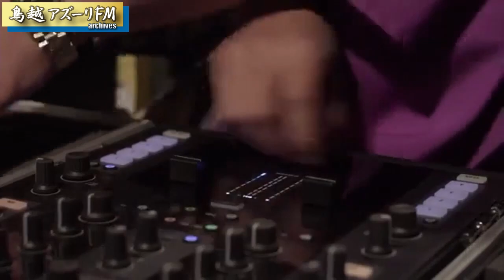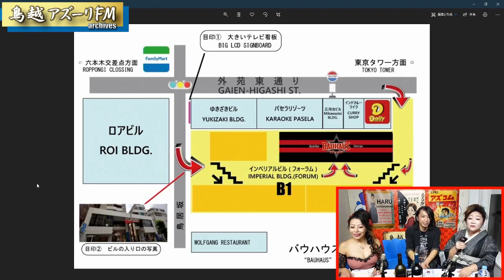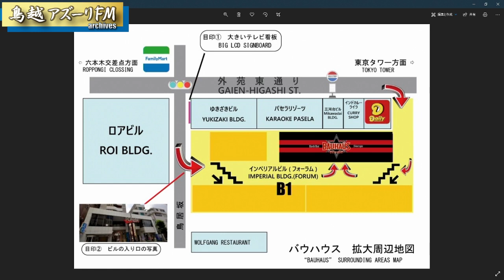2020年11月9日配信： らうんじ「ふじの」ウ･ラ･バ･ナ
MC：藤野、ナミ

らうんじ「ふじの」
千葉市中央区院内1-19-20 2階